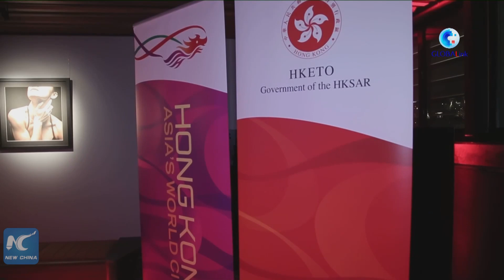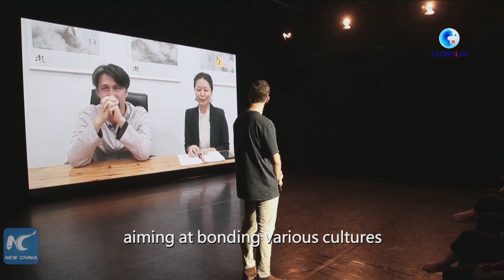GLOBALink | When Chinese martial arts, Western contemporary dance converge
After spending 5 weeks absorbing Hung Kuen and White Crane elements from their Hong Kong teachers, a group of dancers in Sydney on Tuesday night wowed the audience with fresh choreography melding Chinese martial arts and Western contemporary dance.